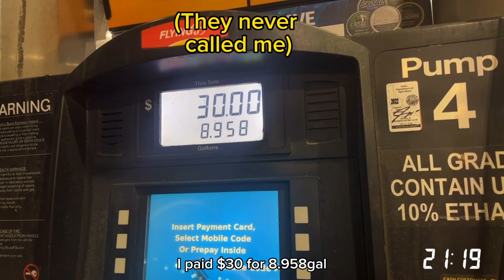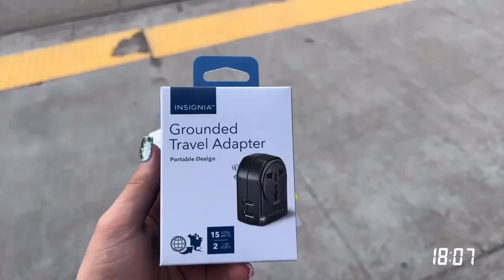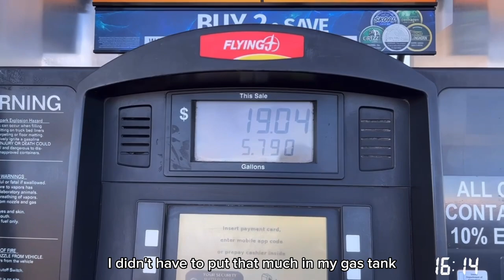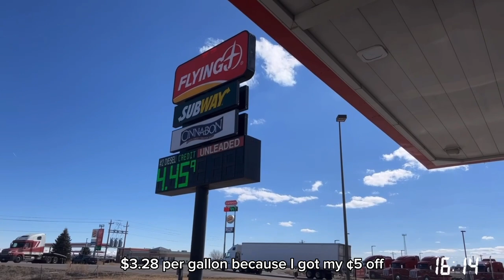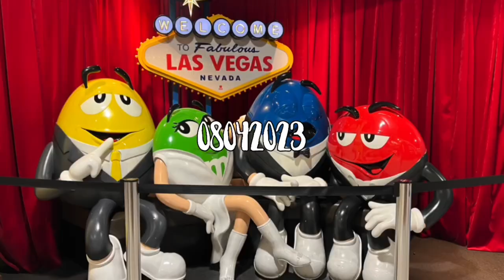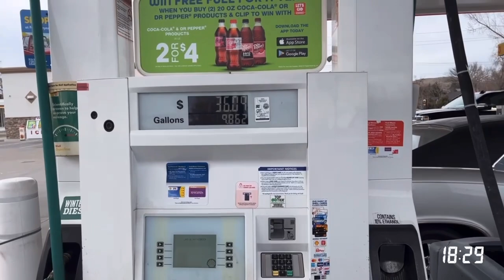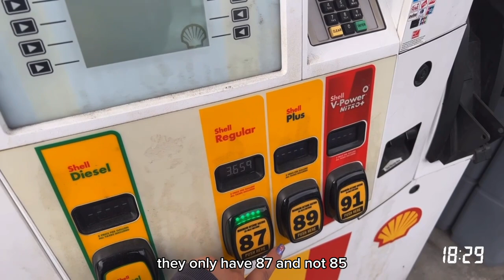Sable’s a teenager now! 02042023-08042023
02042023: 00:11
03042023: 01:18
04042023: 03:00
05042023: 03:51 Spots’ Birthday!
06042023: 05:46
07042023: 09:07 Sable’s Birthday!
08042023: 12:22

Starring:
Kaebyn Quintero
Mia Asay
Roselyn Diaz
Aspynn Christensen
Selah Batacan
Angelyn Nelson
Sable Anderson
Josie Martin
Kahlannii Holloway
Kessie Gibson
Jacalyn Ward

Funny scenes:
01:27
07:01
07:24
10:07
11:55